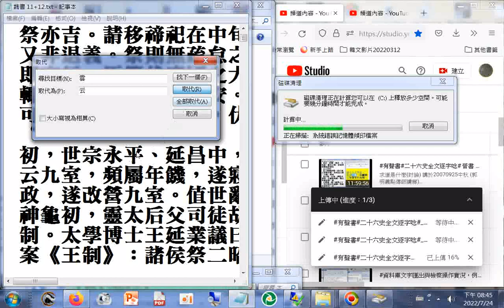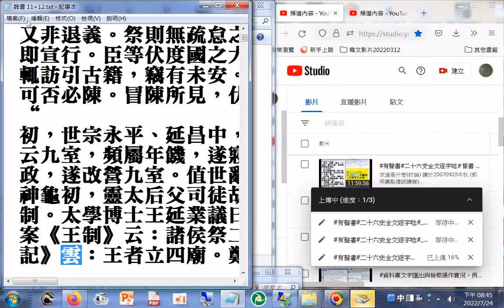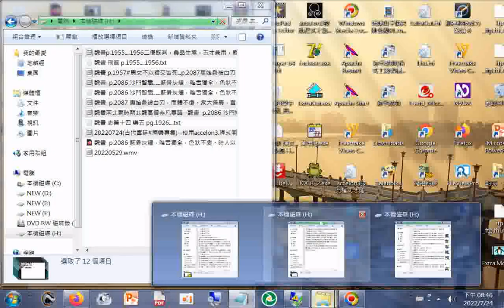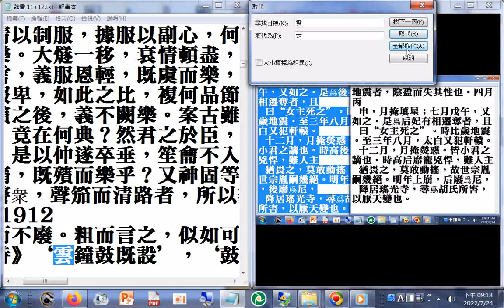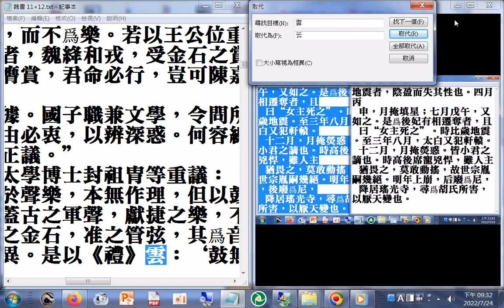文書處理 取代 +魏書p.1621 兇悍女后在帝崩之後被廢為尼，降居瑤光寺，尋爲胡氏所害(詳見魏書p.1621 地震者，陰盈而失其性也。四月丙申，月掩填星；七月戊午，又如之。是爲后妃有相遷奪者